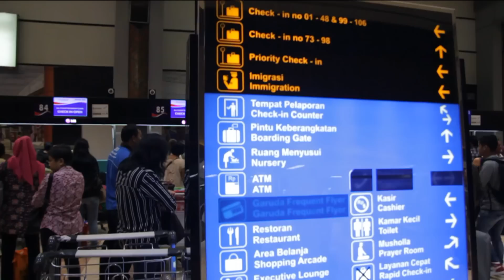CEK TOKO SEBELAH Meet and Greet MALANG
TOKO BUKA 28 DESEMBER 2016